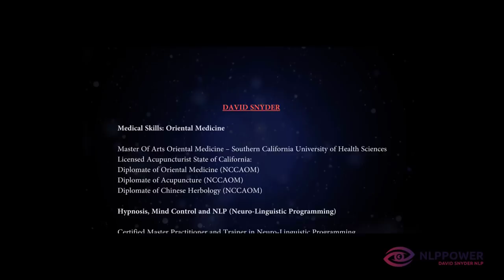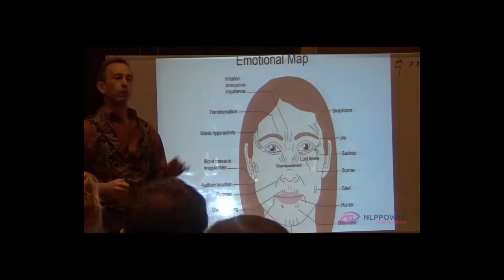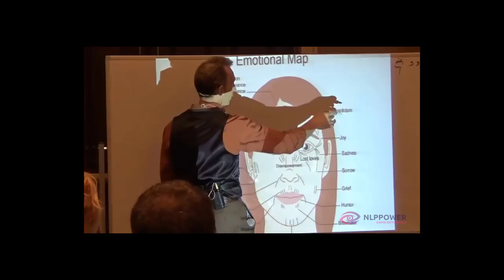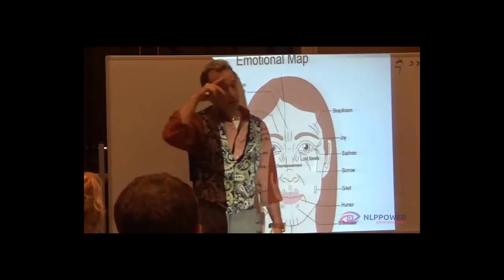How To Read Anyone Using Chinese Medicine